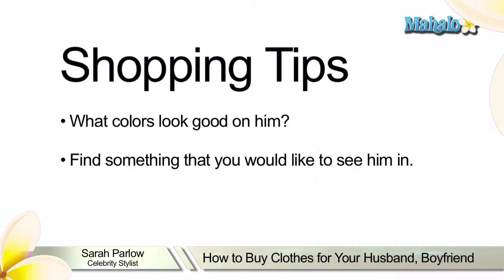How to Buy Clothes for Your Husband, Boyfriend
Welcome to Mahalo.com Style Series. Here you can learn about the hottest trends, latest styles and even what not to wear.